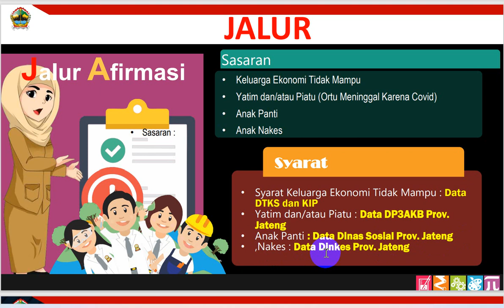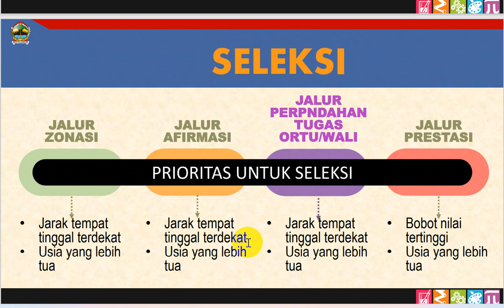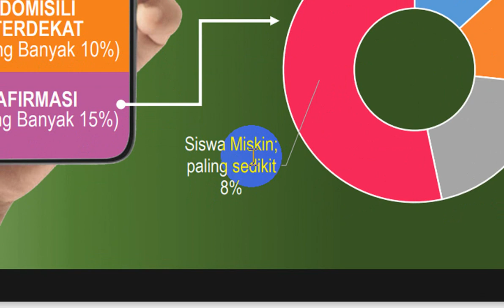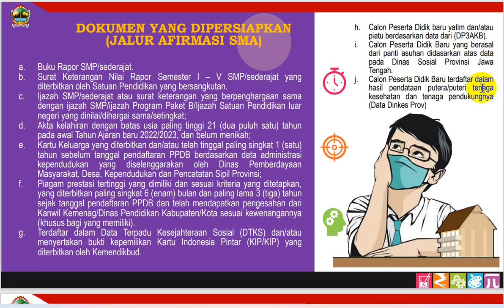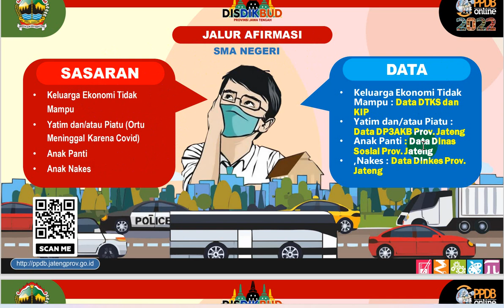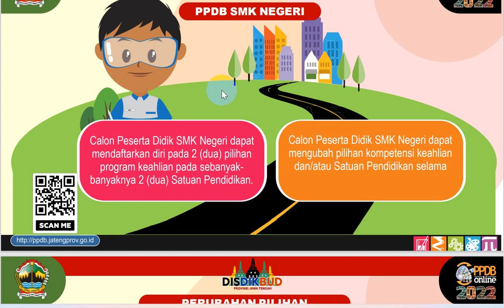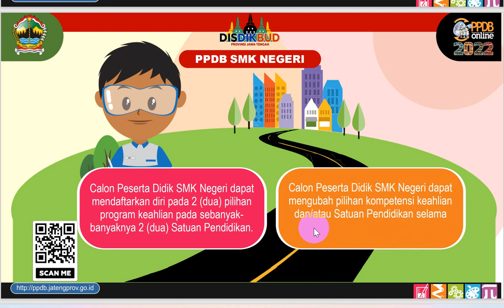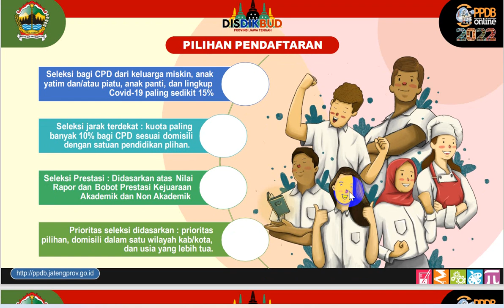Cara Bijak Memilih Jalur Afirmasi | Info PPDB SMAN/SMKN Prov. Jateng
Memilih jalur Afirmasi.
Sasaran
Keluarga Ekonomi Tidak Mampu
Yatim dan/atau Piatu (Ortu Meninggal Karena Covid)
Anak Panti
Anak Nakes
Syarat
• Syarat Keluarga Ekonomi Tidak Mampu : Data
DTKS dan KIP
• Yatim dan/atau Piatu : Data DP3AKB Prov.
Jateng
• Anak Panti : Data Dinas Sosial Prov. Jateng
,Nakes : Data Dinkes Prov. Jateng

DOKUMEN YANG DIPERSIAPKAN
(JALUR AFIRMASI SMA)
a. Buku Rapor SMP/sederajat.
b. Surat Keterangan Nilai Rapor Semester I – V SMP/sederajat yang
diterbitkan oleh Satuan Pendidikan yang bersangkutan.
c. Ijazah SMP/sederajat atau surat keterangan yang berpenghargaan sama
dengan ijazah SMP/ijazah Program Paket B/Ijazah Satuan Pendidikan luar
negeri yang dinilai/dihargai sama/setingkat;
d. Akta kelahiran dengan batas usia paling tinggi 21 (dua puluh satu) tahun
pada awal Tahun Ajaran baru 2022/2023, dan belum menikah;
e. Kartu Keluarga yang diterbitkan dan/atau telah tinggal paling singkat 1 (satu)
tahun sebelum tanggal pendaftaran PPDB berdasarkan data administrasi
kependudukan yang diselenggarakan oleh Dinas Pemberdayaan
Masyarakat, Desa, Kependudukan dan Pencatatan Sipil Provinsi;
f. Piagam prestasi tertinggi yang dimiliki dan sesuai kriteria yang ditetapkan,
yang diterbitkan paling singkat 6 (enam) bulan dan paling lama 3 (tiga) tahun
sejak tanggal pendaftaran PPDB dan telah mendapatkan pengesahan dari
Kanwil Kemenag/Dinas Pendidikan Kabupaten/Kota sesuai kewenangannya
(khusus bagi yang memiliki).
g. Terdaftar dalam Data Terpadu Kesejahteraan Sosial (DTKS) dan/atau
menyertakan bukti kepemilikan Kartu Indonesia Pintar (KIP/KIP) yang
diterbitkan oleh Kemendikbud.
 Calon Peserta Didik baru yatim dan/atau
piatu berdasarkan data dari (DP3AKB).
i. Calon Peserta Didik Baru yang berasal
dari panti asuhan didasarkan atas data
pada Dinas Sosial Provinsi Jawa
Tengah.
j. Calon Peserta Didik Baru terdaftar dalam
hasil pendataan putera/puteri tenaga
kesehatan dan tenaga pendukungnya
(Data Dinkes Prov. jateng)